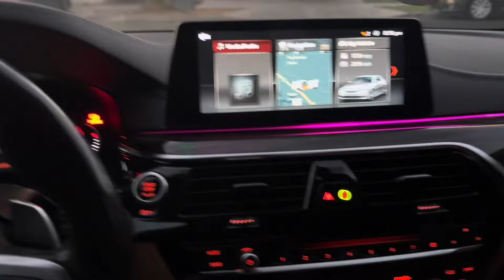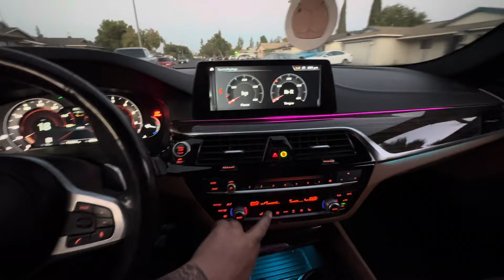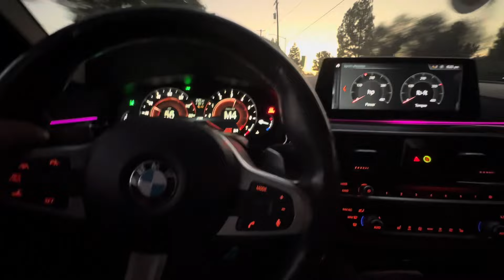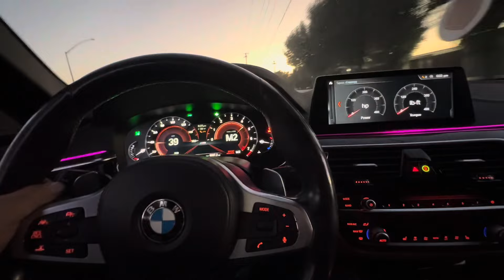The G30 540i finally getting so much needed attention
On today’s video went ahead and did some rear end aesthetics for the BMW G30 540i ! Today we installed the rear diffuser and rear wing ! Definitely woke the rear end up of the car followed up by doing some POV driving and going over a little bit of my opinions and thoughts on the tune !! ￼